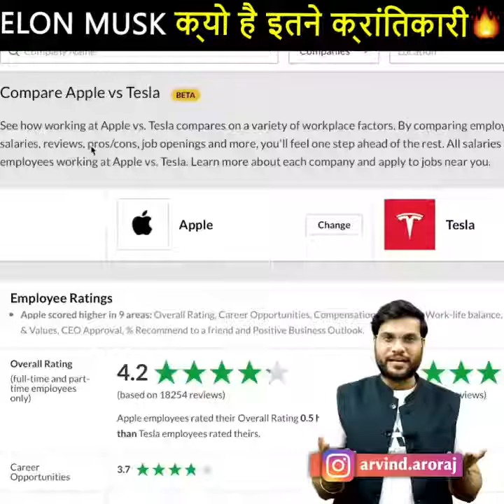ELON MUSK क्यों है इतने क्रांतिकारी 🔥l A2 motivation l arvind_arora.